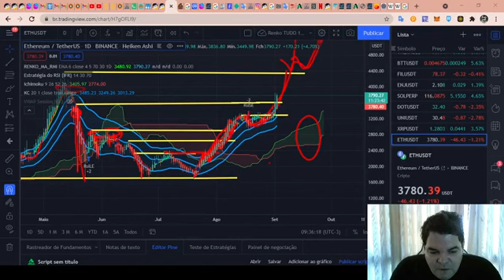Curso de Análise Técnica RENATO ULIANOV!